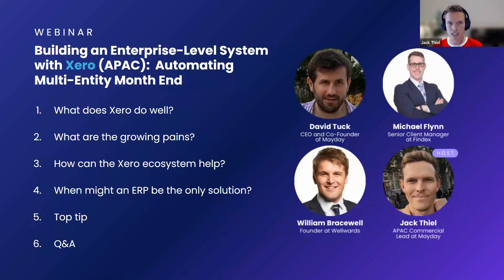Automating Multi-Entity Month End: Building an Enterprise-Level System with Xero (APAC)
Have you been wondering how you can automate month end for your multi-entity business on Xero, instead of having to migrate to an ERP? Well, we've got the webinar for you.

In our series Building an Enterprise-Level System with Xero we prove that if you know what’s available, Xero and its app ecosystem can prevent the need to implement a complex and expensive ERP system.

In this webinar we discuss how to level up your intercompany game and successfully scale your business with Xero.

What to expect:

- Exploring the pains multi-entity month end manifests for larger Xero users.
- Real-world experiences from William Bracewell a seasoned finance professional and outsourced CFO
- Solutions from Michael Flynn, a Xero app ecosystem expert from Findex.
Plus actionable insights from the team at Mayday.

About CFO Techstack

This webinar series is being run by CFO Techstack, the weekly newsletter for forward-thinking finance leaders, especially those who leverage Xero and its ecosystem. It's your go-to guide for transforming the finance function into a strategic powerhouse. or on LinkedIn.

About Mayday

Mayday is “the killer product for any multi-entity group”, and the winner of Xero’s Emerging App of the Year 2023.

With over 120 five-star reviews, Mayday helps you:

Run your intercompany and intra-entity recharges in 98% less time.
Reconcile cross-entity bank transactions without switching Xero files.
Ensure your intercompany balances are always in sync.